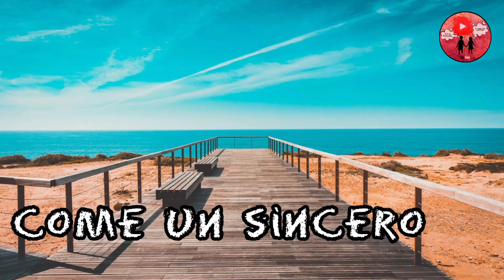Buon ferragosto 🌞❤ buongiorno 🌈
lChe sia un ferragosto straordinario,
colmo di piccole grandi cose,
quelle che fanno bene al cuore,
come un sincero sorriso di un amico,
la carezza di una persona cara
e la dolce compagnia di chi ti vuole bene.